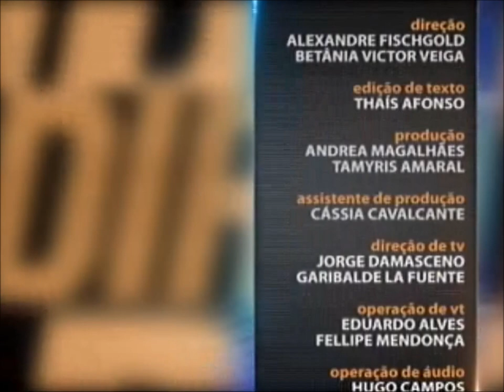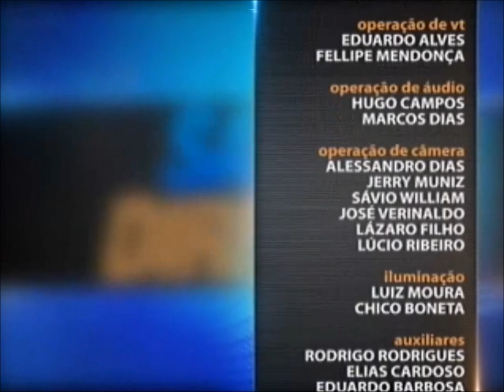Direito Civil - aula 1